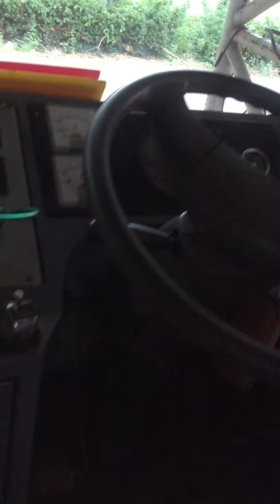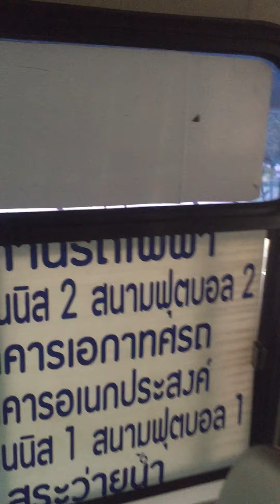รถส้ม รถไฟฟ้าม.นเรศวร